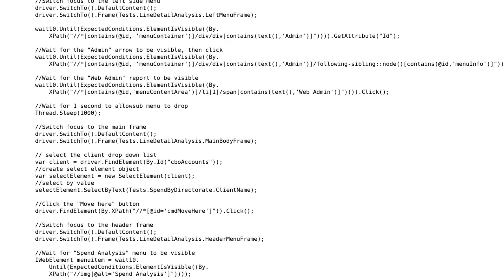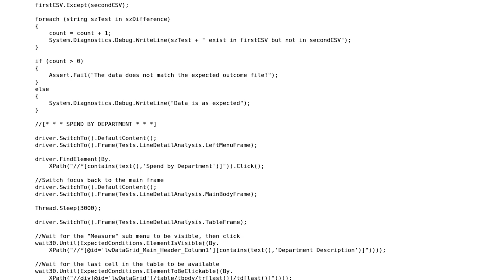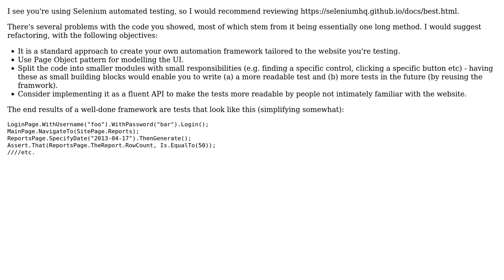Code Review: Testing whether webapp-generated reports match expected output (2 Solutions!!)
Code Review: Testing whether webapp-generated reports match expected output

With thanks & praise to God, and with thanks to the many people who have made this project possible! | Content (except music & images) licensed under CC BY-SA | Music | Images & others | With thanks to user vilkg user Misza user Jamal user alex and the Stack Exchange Network Trademarks are property of their respective owners. You are responsible for your own actions.